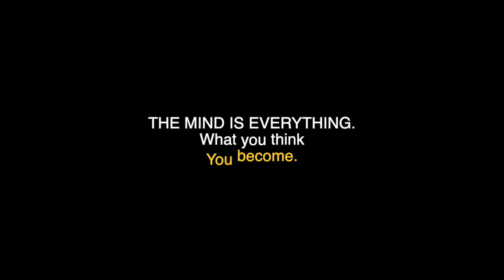Chair to Knees Demonstration - Cindy Senk Yoga for Arthritis Instructor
Cindy Senk demonstrates how to move from a chair to your knees safely.